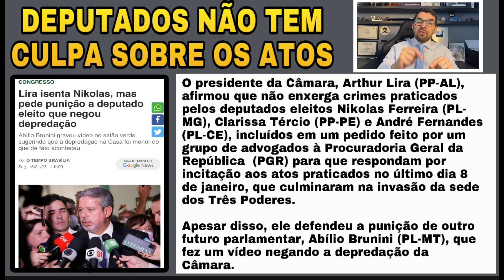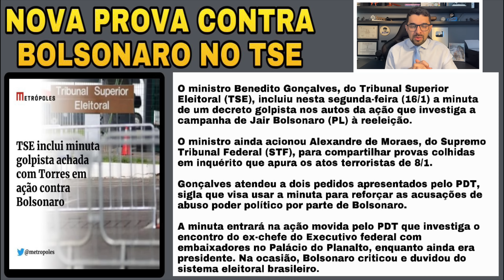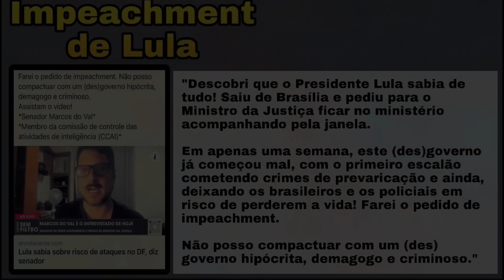LULA SOFRERÁ IMPEACHMENT!!BOLSONARO QUEBRA SILÊNCIO! BOMBA NO TSE CONTRA BOLSONARO! TENSÃO TOTAL!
Senador Marcos do Val diz que
“Descobri que o Presidente Lula sabia de tudo! Saiu de Brasília e pediu para o Ministro da Justiça ficar no ministério acompanhando pela janela.
Em apenas uma semana, este (des)governo já começou mal, com o primeiro escalão cometendo crimes de prevaricação e ainda, deixando os brasileiros e os policiais em risco de perderem a vida!
Farei o pedido de impeachment. Não posso compactuar com um (des) governo hipócrita, demagogo e criminoso.”

tensão em Brasília, Lula vai ser preso!